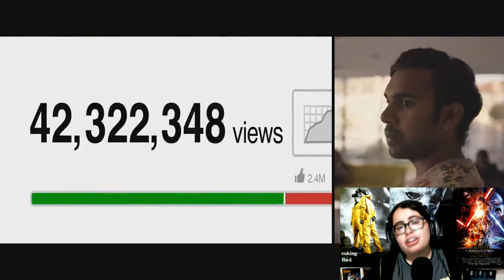Yesterday. (Review)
Review sobre la película: Yesterday.